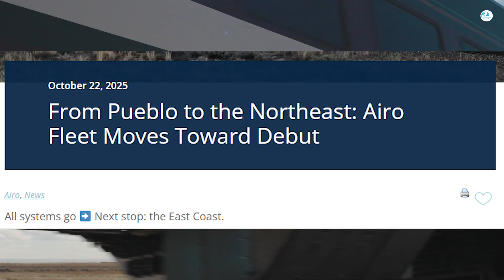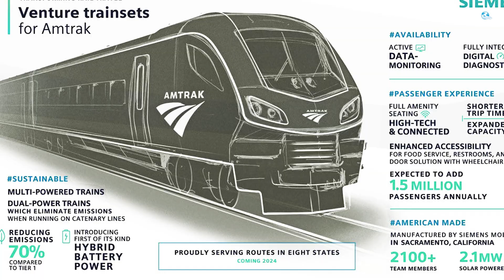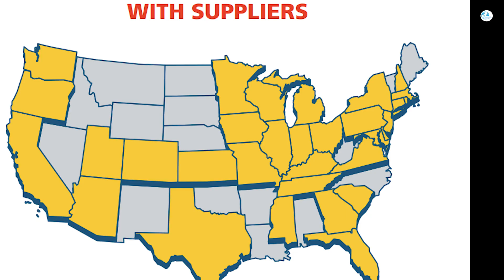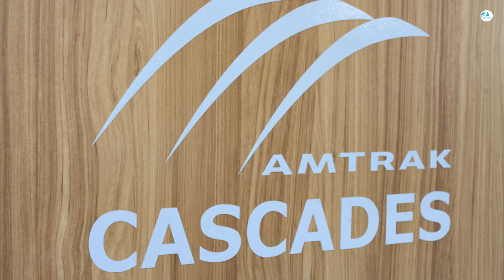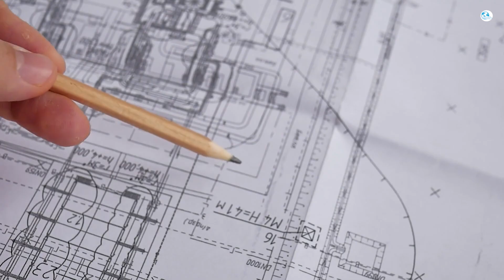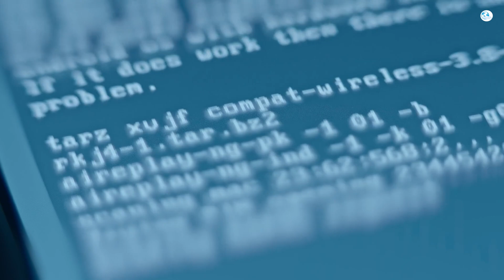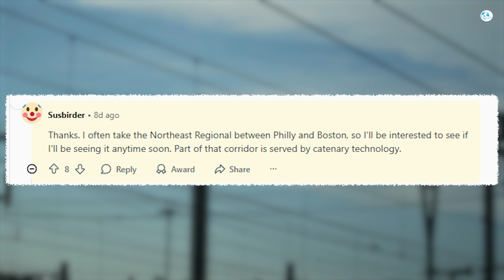Amtrak's Newest trains are almost ready!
0:00 Intro
0:33 Testing & Deployment
3:19 Design: Outside - Inside
5:49 Challenges & Delays
7:54 Public Reaction
Amtrak is in the final months of the year, preparing to enter the final stages of its most significant upgrade in its history. And recently, the new Amtrak Airo fleet just marked a transformation for Amtrak, bringing a seamless and modern rail travel experience.. As former Amtrak CEO Stephen Gardner once said, “Amtrak Airo is going to change the travel experience forever. This is the future of Amtrak.” So, what's going on with this new trainset? And when will it officially debut? Find out what Amtrak has achieved in today's episode of Onthetrains!
Now, let’s see how far Amtrak has come to make this vision a reality.
Testing & Deployment:
We can not deny that the Amtrak Airo represents a bold step toward a modern, efficient, and comfortable travel experience. According to an official announcement from Amtrak on October 22, 2025, this new fleet has completed testing at the Transportation Technology Center in Pueblo, Colorado, a major milestone for Amtrak and its engineers. There, every system was pushed to its limits from braking and electrical systems to comfort and safety. Nothing was left untested. Now, the train is heading east to the Northeast Corridor for its final round of real-world testing, one of the busiest rail corridors in the U.S.
This phase will reveal how the train performs under real operating conditions, and what makes it stand out from the rest.
At the heart of the Amtrak Airo is a hybrid propulsion system that seamlessly combines electric and diesel power. This allows the train to run flexibly across any route, even on tracks that aren’t yet electrified. When entering an electrified corridor, the system automatically switches to electric mode without delays or engine changes. This adaptability is one of Airo’s greatest strengths, helping save energy and cut emissions by up to 90% compared to older trains.